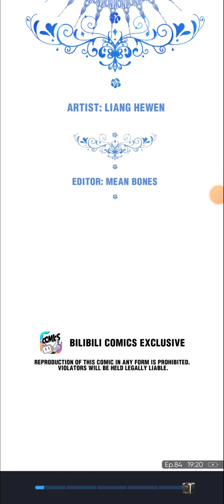Accidentally missed this (?)Forced To Be A Princess After Reincarnating In Another World chapter 84!